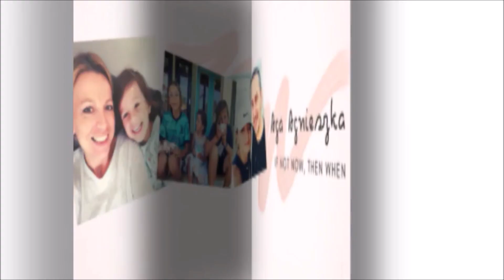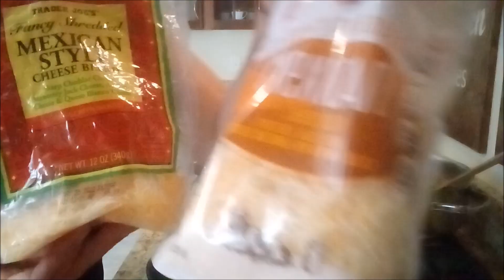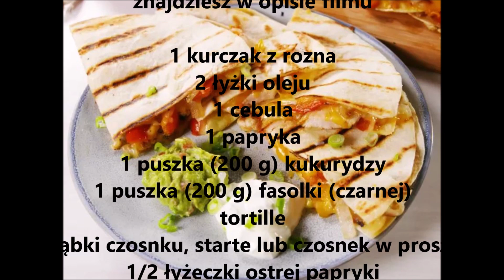Meksykanskie Quesadilla z kurczakiem i warzywami! Super pyszne i łatwe. Cinco de Mayo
Gotujcie razem ze mną! Dzisiaj prosty przepis na meksykańskie quesadillas.  Super pyszne i łatwe do zrobienia.  Idealne na przekąskę albo obiad.  Zapraszam.

SKŁADNIKI:
• 1 kurczak z rozna
• 2 łyżki oleju
• 1 cebula
• 1 papryka
• 1 puszka (200 g) kukurydzy
• 1 puszka (200 g) fasolki (czarnej)
• tortille
• 2 ząbki czosnku, starte lub czosnek w proszku
• 1/2 łyżeczki ostrej papryki
• 1 łyżka słodkiej papryki
• 1 łyżka kuminu
• 1  łyżka suszonego oregano
• 1  łyżka suszonej kolendry

PRZYGOTOWANIE
1. Cebulę i paprykę pokroić w kostke - doprawić solą i zeszklić na patelni na łyżce oleju. Doprawić pieprzem oraz wszystkimi przyprawami.
2. Kurczaka pokroić w kostke i dodac do cebuli i papryki. Podgrzewac przez 5 minut.
3. Nastepnie dodac puszke czarnej fasolki i puszke kukurydzy.
4. 2 duze lyzki salsy.
5. Doprawic przyprawami do smaku jezeli jest taka potrzeba.
6. Na rozgrzanej dużej patelni położyć placek tortilli i wyłożyć na niego tarty ser Cheddar i farszcz z kurczaka, przykryc serem i drugim plackiem. Podsmażać na małym ogniu ok. 2 minuty, aż tortilla na spodzie się zrumieni.
7. Podgrzaną z jednej strony quesadillę przełożyć na drugą stronę i ponownie podsmażyć do zrumienienia.
8. Podgrzane quesadille kroić nożem na dozwolone wielkosci kawałki. Podawać z wybranymi dodatkami: smietana, salsa, avokado i guacamoli.

Dziękuję serdecznie za oglądanie, komentowanie i udostępnianie oraz życzę przyjemnego oglądania. Zostańcie z nami na kanale!